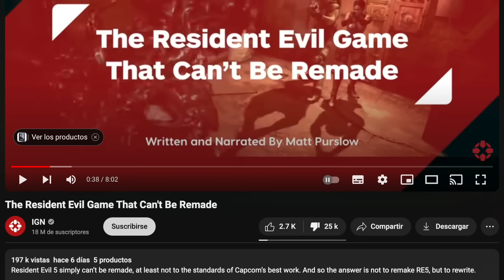No, Resident Evil 5 NO ES RACISTA.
El progresismo radical lo hizo otra vez: se quejan del posible remake de RE5, acusando al juego de ser racista por estar ambientado en África, tener enemigos negros y un protagonista blanco, Chris Redfield.
Muchos han expresado repudio a esas opiniones, puesto IGN no busca proteger a la comunidad negra, sino busca usar una minoría para llevar una narrativa que realmente causa más racismo.